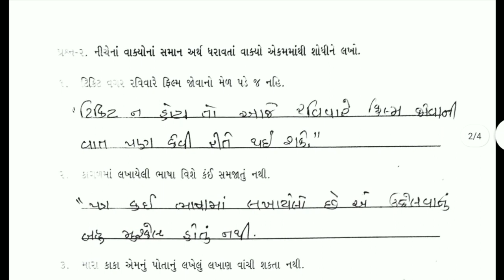gyan setu | std 7 gujarati kadam 11 bridge course | class readiness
bridge course gyans setu class readiness , standard 7 gujarati kadam 11  solution, dhoran 7 gujarati kadam 11  bridge course  class readiness gyan setu sanjay

(1) dhoran 7 gujarati kadam 11 solution
(2) std 7 gujarati kadam 11
(3) standard 7 gujarati kadam 11
(4) kadam 11